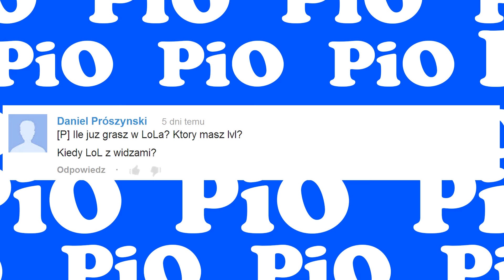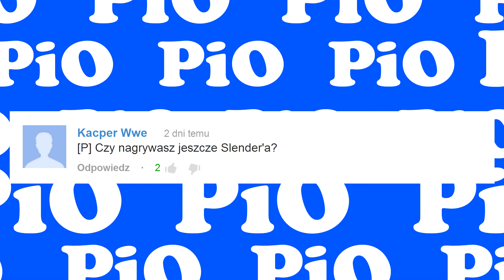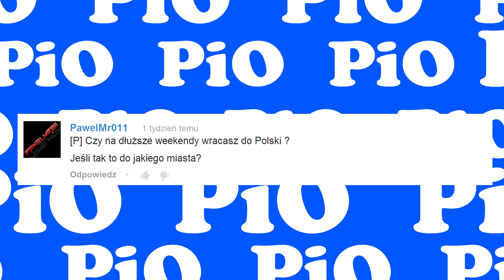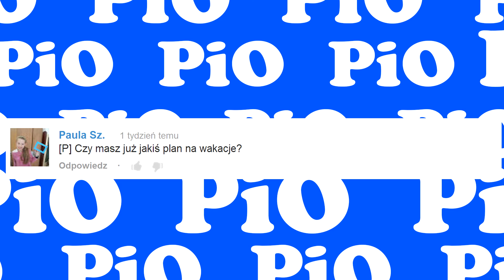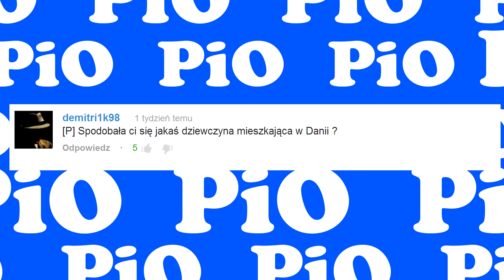PiO czyli Pytania i Odpowiedzi (Q&A) - Sezon 3 #2 - Czas na Trolling...! :P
Witam na moim kanale, to co aktualnie oglądacie, to odcinek z PiO. Czyli z serii filmików w której odpowiadam w dosyć śmiesznym stylu na pytania zadane przez widzów.
Na moim kanale znajdziecie też przeróżne recenzje/gameplay'e z gier mobilnych, które znajdują się w serii "Kieszonkowe Granie".
Jeżeli zastanawiasz się kiedy pojawi się "Kiszonkowe Granie" albo "PiO" to zajrzyj do kalendarza tam masz wszystko napisane.
Możesz polubić mnie także na FaceBook'u, gdzie praktycznie codziennie dodaje jakieś Newsy
No i myślę że to by było na tyle, poniżej możesz jeszcze znaleść linki do różnych grup i innych fajnych rzeczy :P

PYTANIA ZADAWAJCIE...! :P
Moje Linki
Skype | Neskot89 (Avatar = Little big Planet)